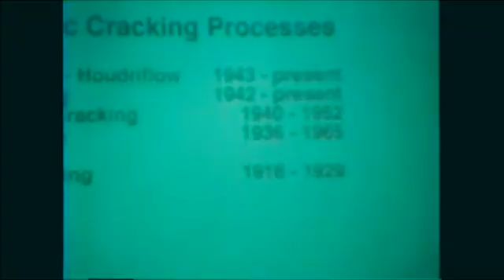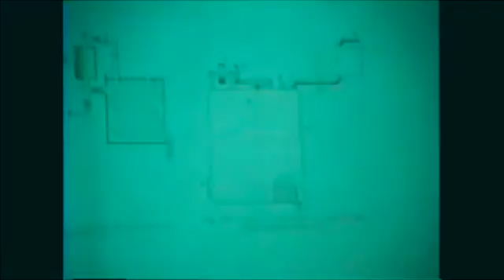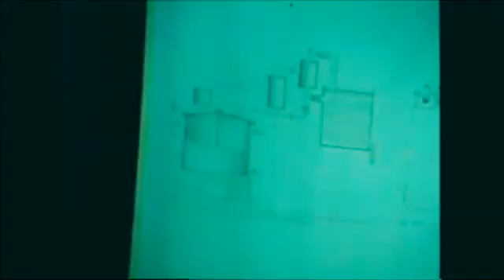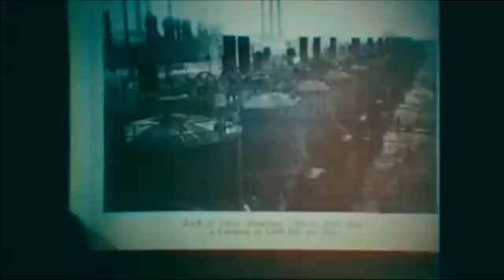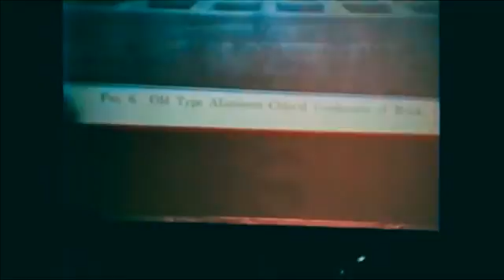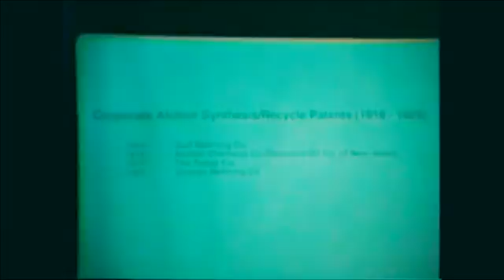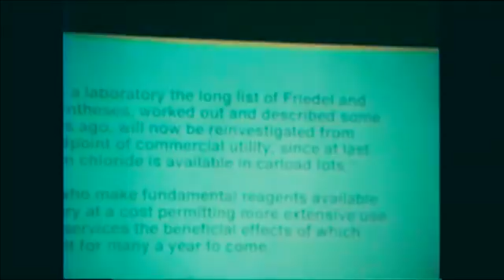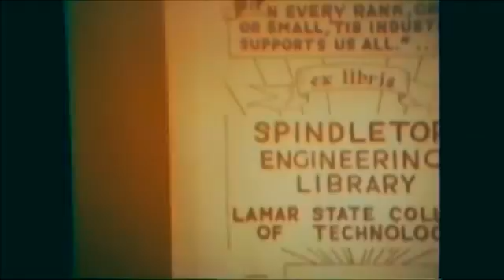Paul T Buonora: Commercial cat cracking before Houdry